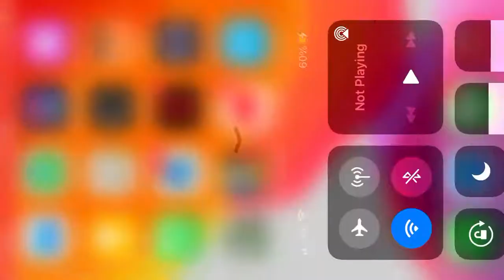Leshir star 6 battle legion